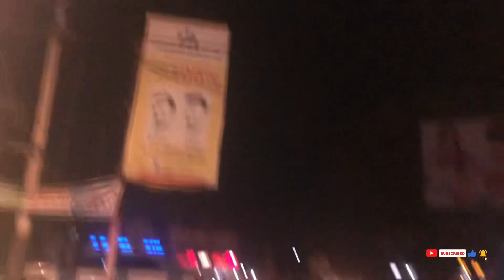aur bhai jaan Jin kiya karo aur kuchh Na Karo🫡😂✨cattle